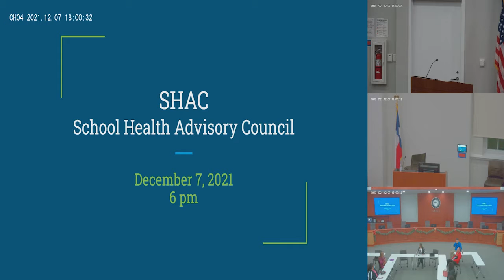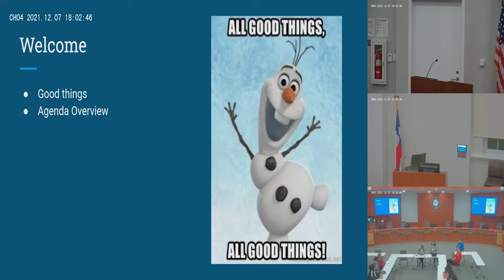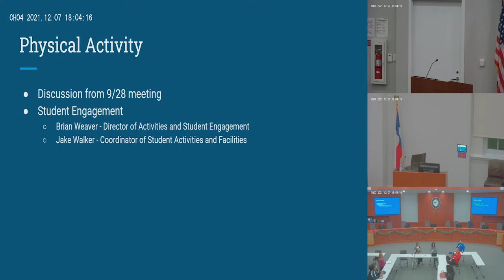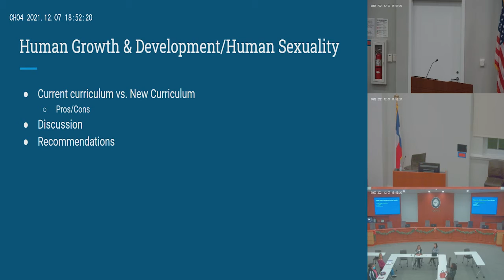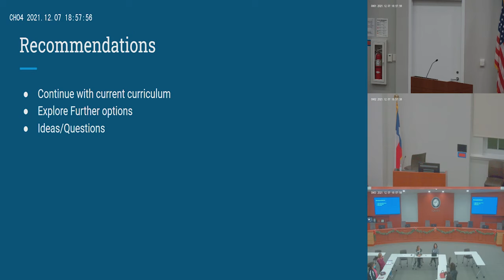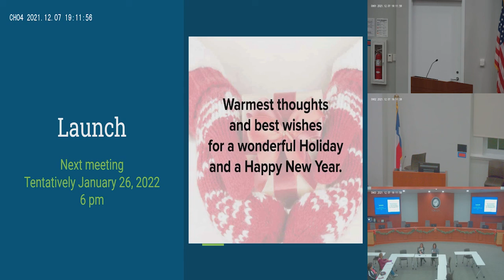SHAC12 7 2021